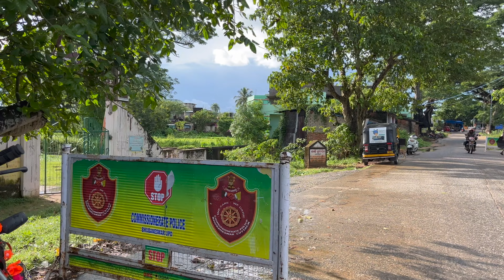Meet my childhood friend after a long time | Odia Vlog | Balakati, Dhauli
HEYYY GUYSSS! I hope you liked today's video. I had so much fun reuniting with my friends again.

Meet my childhood friend after a long time
childhood friends meet
odia vlog